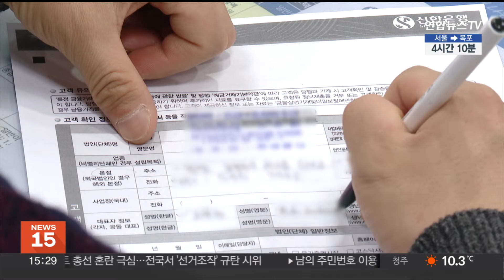작년 중소기업 대출금리 5.34%…11년 만의 최고 / 연합뉴스TV (YonhapnewsTV)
작년 중소기업 대출금리 5.34%…11년 만의 최고

지난해 예금은행의 중소기업 평균 대출금리가 5.34%를 기록해 2012년 이후 11년 만에 최고치를 기록했습니다.

한국은행에 따르면 중소기업 대출금리는 2012년 이후 하향 곡선을 꾸준히 그리다가 코로나19 첫해인 2020년 2.97%까지 하락했고, 2022년 4.44%로 급등한 데 이어 지난해 5%를 넘어섰습니다.

지난해 신규취급액 기준 중소기업 대출 중 금리가 5% 이상인 비중은 61.1%에 달했습니다.

금리가 급격히 오르면서 이자 부담이 커진 가운데 기준금리 인하 시점도 늦어지는 분위기여서 한계 상황에 몰리는 중소기업이 발생할 가능성도 커지고 있습니다.